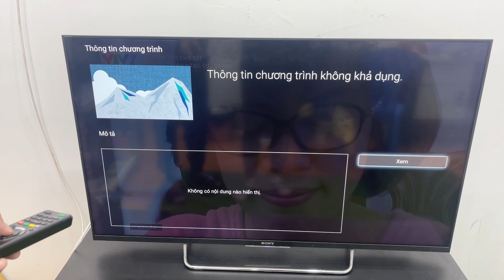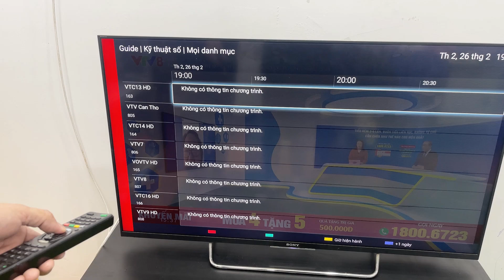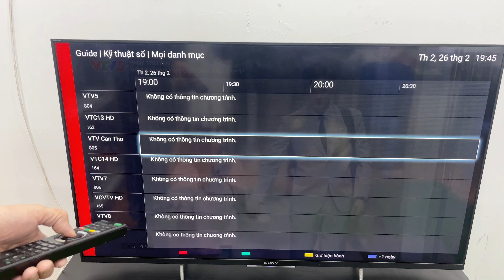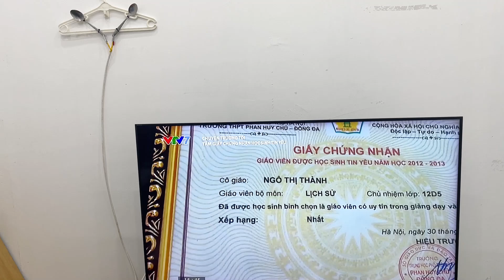📡Top 3 Homemade Antennas with Great Effects! Watch All World Channels in full HD✨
Hello everyone. You are watching the video:
Welcome to the creative passion channel!
Here you can find useful tips and inventions, creative ideas, DIY tips, tricks, unknown tips..
All the useful things we are passionate about sharing to make our lives more fun and interesting!
Join us and create results with your own hands.
© Copyright by Creative Passion Don't Reup"
creative _passion
easiest _antenna